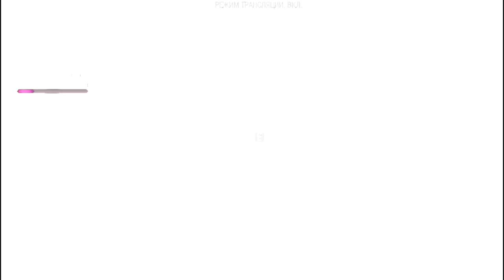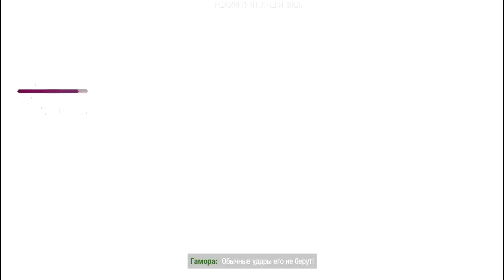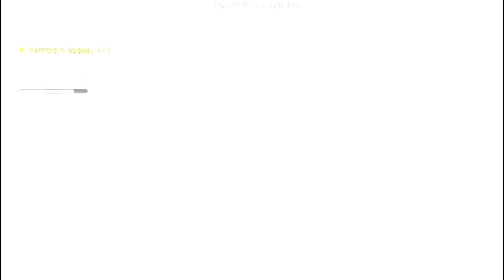Нова ! Marvel's Guardians of the Galaxy#4